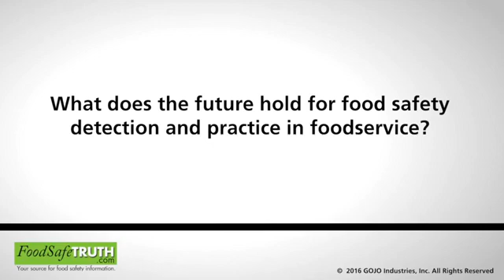What does the future hold for food safety detection and practice in foodservice